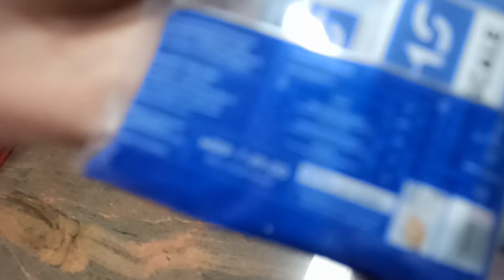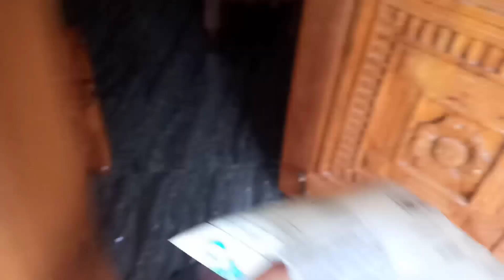ಎರಡರಲ್ಲಿ ಯಾವುದನ್ನು ತಗೋತಾ ಇದ್ದೀವಿ/ ಒಂದು good newsಇದೆ/finalli decided/ಕನ್ನಡ ವ್ಲೋಗ್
Hello everyone
tqqqqq

my brocade blowse collection

how drape silk saree in easy way

how to drape cotton saree